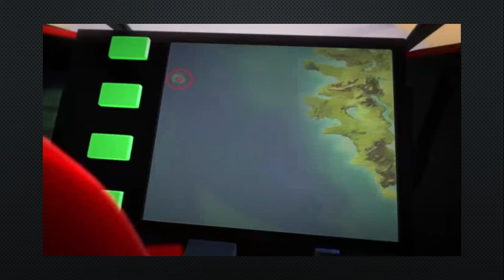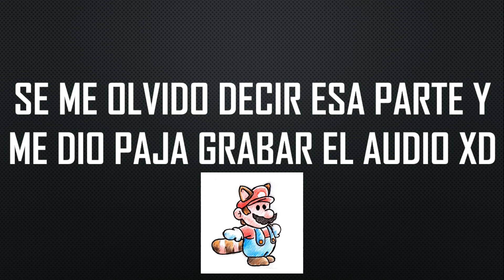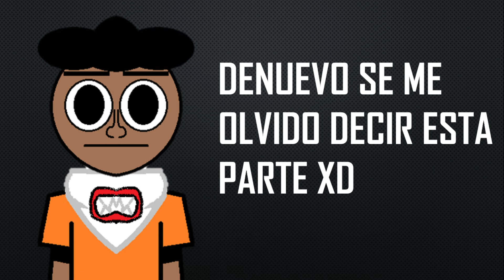la temporada 4 de LEGO NINJAGO ¿era buena?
Un muy sencillo análisis de la cuarta temporada de LEGO NINJAGO MAESTROS DEL SPINJITSU en donde se vera si en verdad era buena.